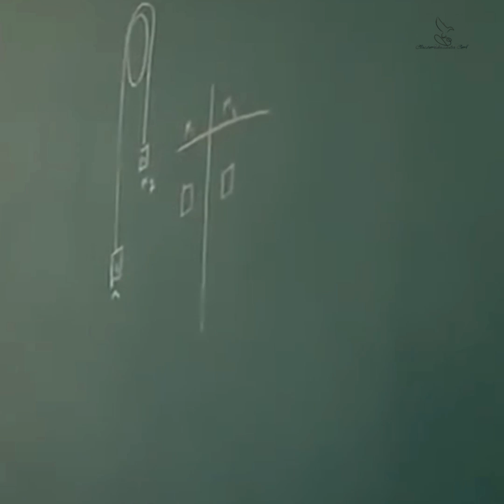11-year-old Prodigy, Prof. Bari Sobomo Isaac - World's Youngest Prof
Hi viewers:
With prayers, words of encouragement, counselling or whatever you reuired.

Meet this 11 years old Professor Bari Sobomo Isaac.

After he won the Child Prodigy Award as a scientist, Ruia College of Mumbai University appointed him as a scientist and visiting professor of Physics. He is an 11-year-old professor who is a Bengali-American prodigy. He is now considered the youngest professor in the world.

Bari makes appearances at universities such as the Massachusetts Institute of Technology where he teaches both physics and computer science. In addition to this title, Bari holds another record for the world's youngest mayor, where he has been appointed in Little Bangladesh, Los Angeles